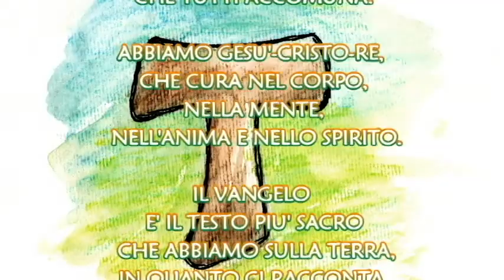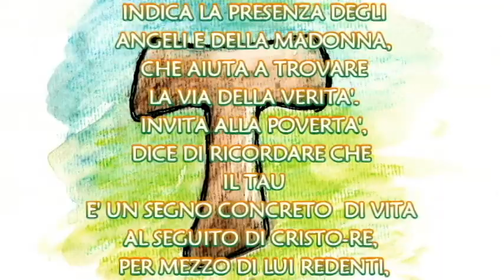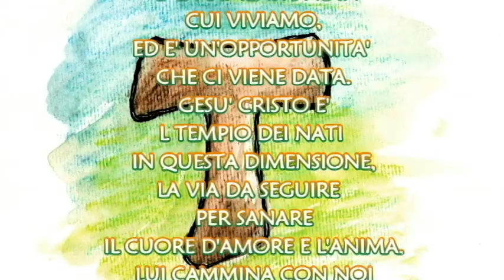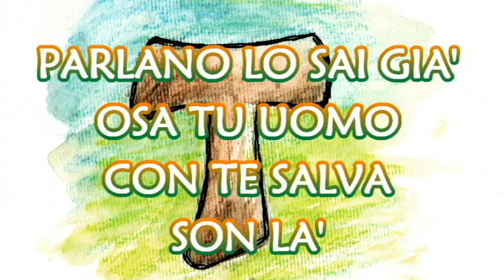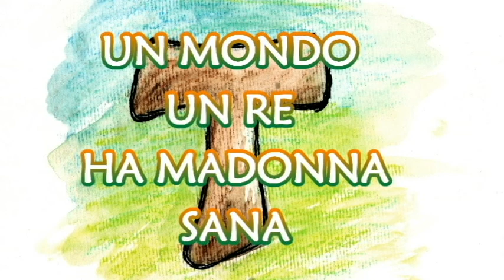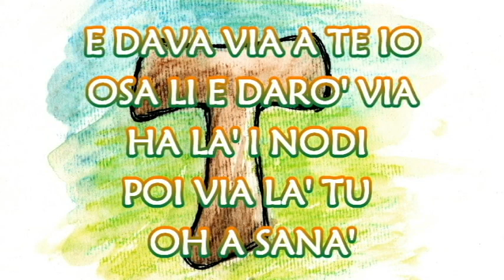METAFONIA: IL SIGNORE E' LA VIA, LA VERITA' E LA VITA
NEL VANGELO DI GIOVANNI AL CAPITOLO 14:6, GESU' DISSE:"IO SONO LA VIA, LA VERITA' E LA VITA; NESSUNO VIENE AL PARDRE SE NON PER MEZZO DI ME".